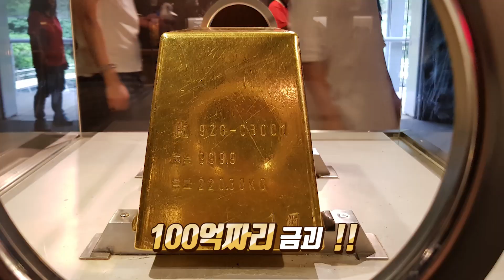비글남들의 대만 여행기 #3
대만여행 예류, 진과스